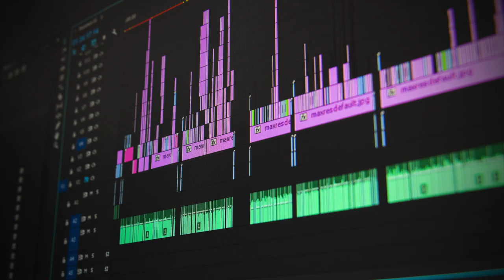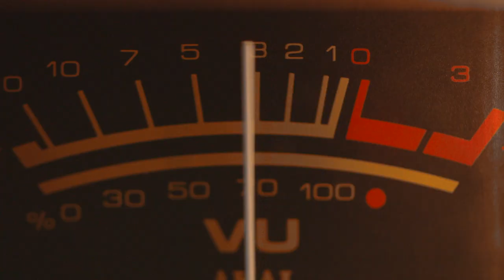Skapa digital musik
Vad är egentligen ämnet Skapa digital musik?
Kan det vara ett ämne du eller någon du känner borde ansöka till?
I denna film får du svaret på det och mer där till.
Höstterminen 2021 kommer vara premier för ämnet!

För att ansöka till ämnet eller för att få mer detaljerad information om ämnet ber vi er surfa in på